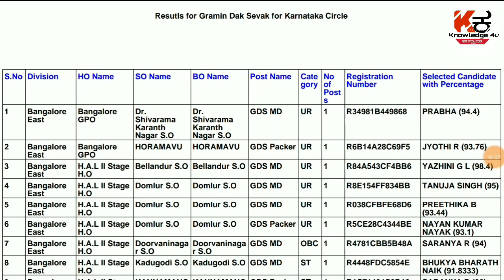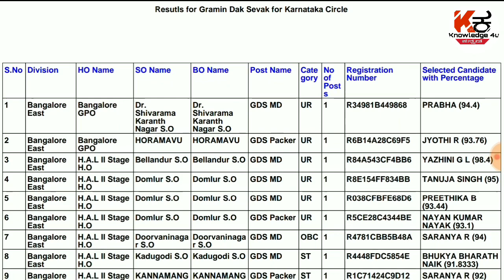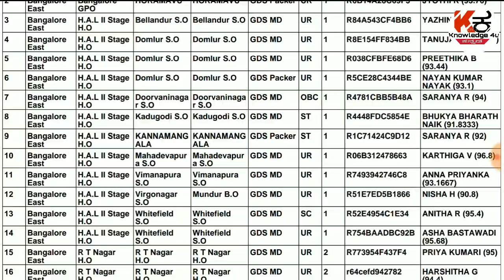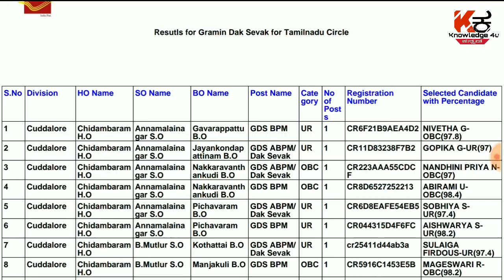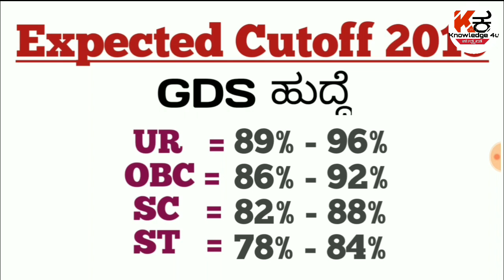Expected Cutoff | ಕರ್ನಾಟಕ ಅಂಚೆ ಇಲಾಖೆ ನೇಮಕಾತಿ 2019 | SSLC ಪಾಸ್ | 2,637 ಹುದ್ದೆ